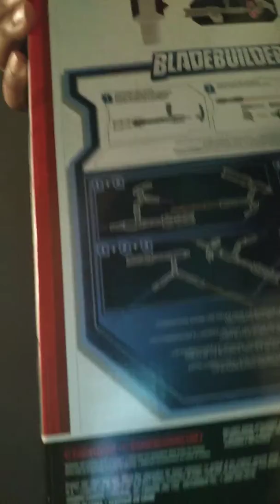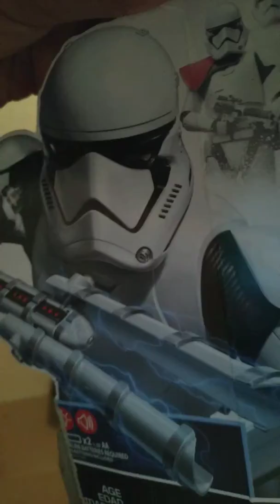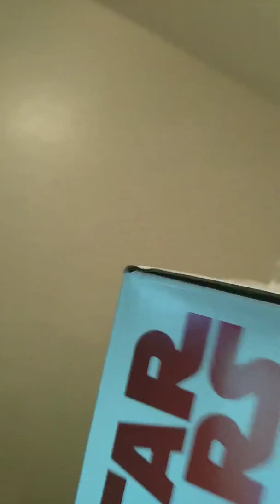Star Wars bladebuilders electronic baton unboxing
This will be shocking hit get it cuz you know you don't shocks Red Viper